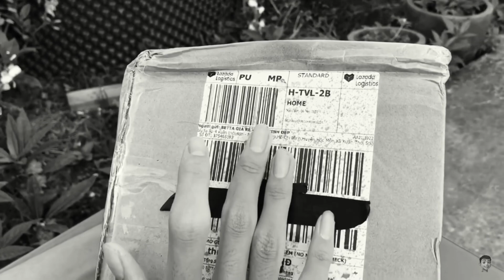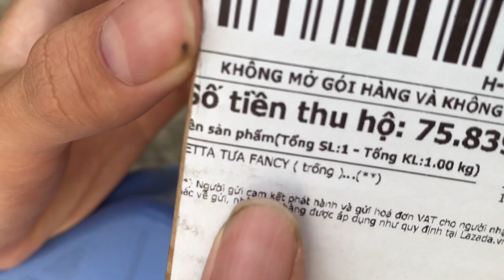Mọi Người Chọn Cá Betta Sun Cường Hay Betta Trên Lazada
Đây chỉ là video giải trí, xem vui thôi nha.

Video chỉ mang tính chất giải trí, video không tổn hại đến bất kì ai ,nội dung video đã được dựng sẳn ,chúc các bạn xem video vui vẻ ❤️

Đây Chỉ Là Một Video Giải Trí Nếu Mọi Người Thích Video Này Để Lại Cho Anh Em Mình 1 Like Và 1 Lượt Đăng Kí Nha ❤️

FACEBOOK CÁ NHÂN CỦA CẢ TEAM⏬⏬⏬⏬

 👉 Nội Dung Video Chỉ Mang Tính Chất Giải Trí
NÓI KHÔNG VỚI NHỮNG HÀNH ĐỘNG KHÔNG ĐÚNG ĐẮN